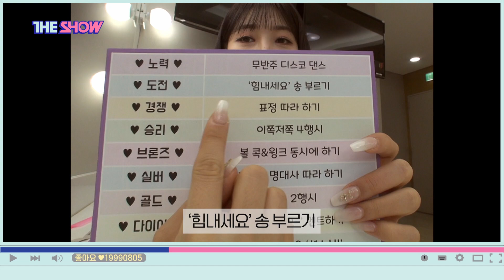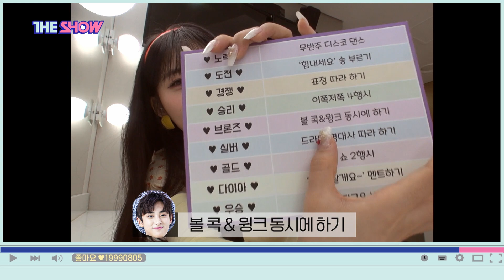SIHYEON THE SHOW LIVE log (시현 라이브로그) [THE SHOW 201117]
The K-POP